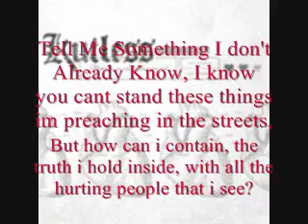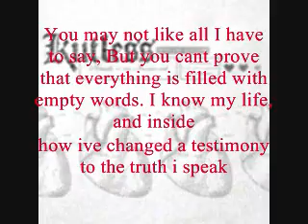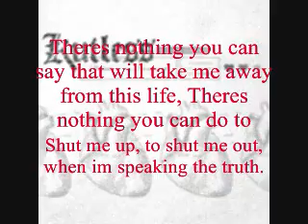Kutless Shut Me Out Acoustic Version Lyrics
Kutless Shut me Out (Acoustic Version)
CD: Hearts Of The Innocent (Bonus Tracks: Extended Version)

My 8th Lyric Video:] I hope you enjoy it!